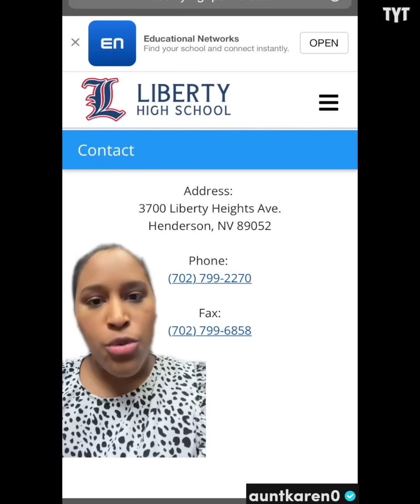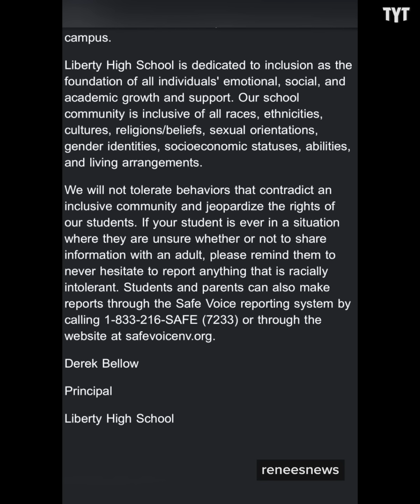Karen Seriously Thought She Could Get Away With This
One can only hope that this racist Karen learned her lesson. Rick Strom breaks it down.

Rick Strom